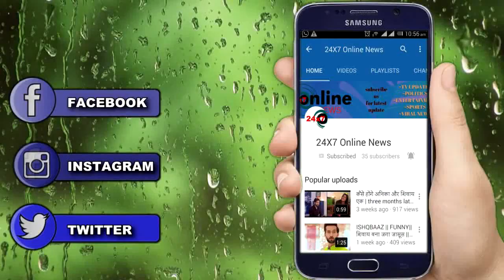गोविंदा पहुँचेगे KADAR KHAN को देखने के लिए उनके घर